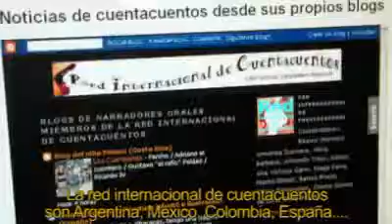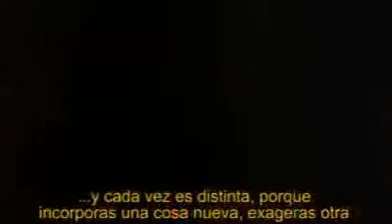Entrevista Red Internacional de Cuentacuentos (Sept. 2009)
Entrevista a los escritores Beatriz Montero y Enrique Páez, coordinadores de la Red Internacional de Cuentacuentos (RIC) International Storytelling Network, en el mes de septiembre de 2009. En la RIC se han inscrito más de 1000 cuentacuentos profesionales procedentes de 48 países en los cinco continentes.